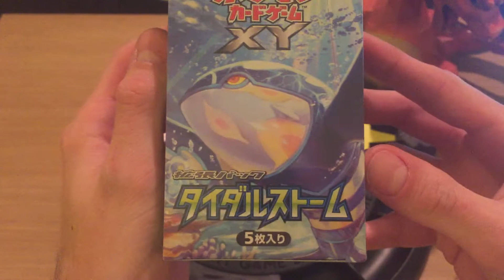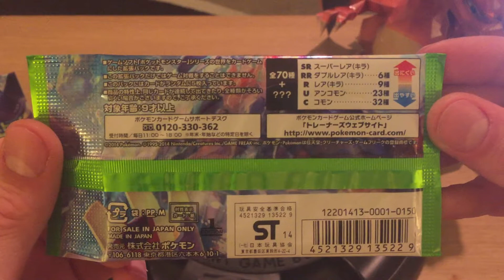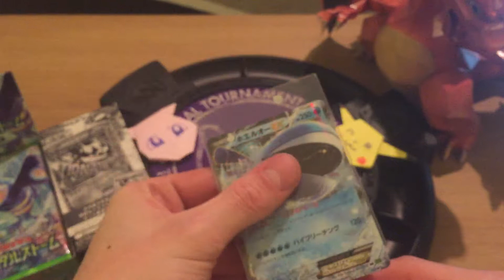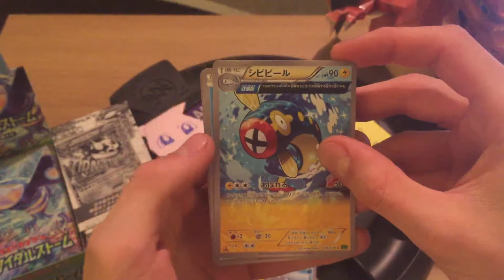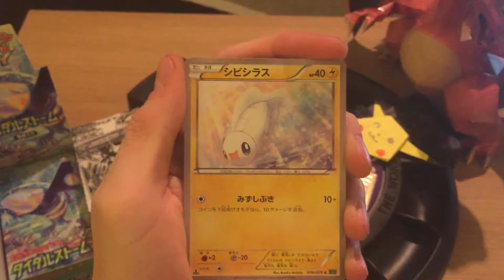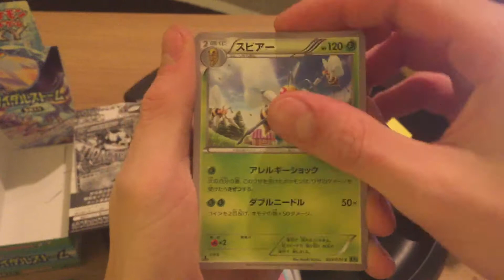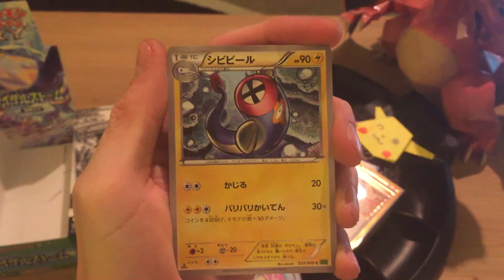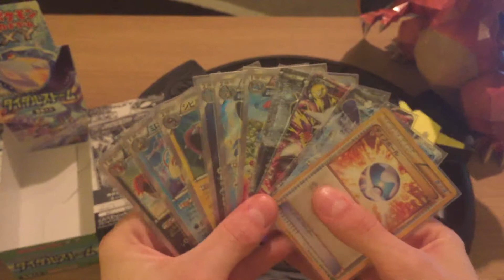Ouverture de la série Pokémon Primo Kyogre / Tidal Storm XY5 - SECRETE BIM !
Avant première, rien que pour vous Serie Primo Kyogre Tidal Storm XY5 Jap !!! BIM !